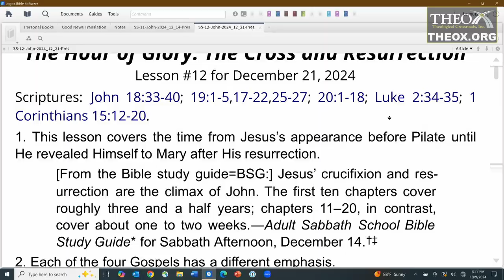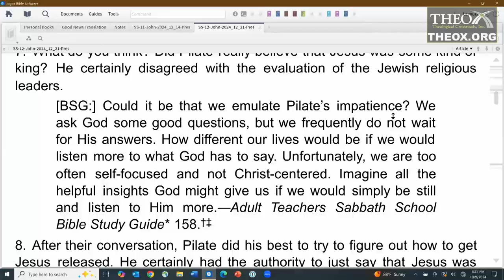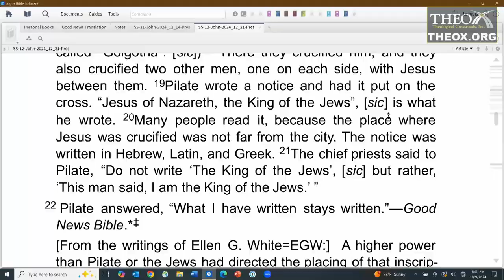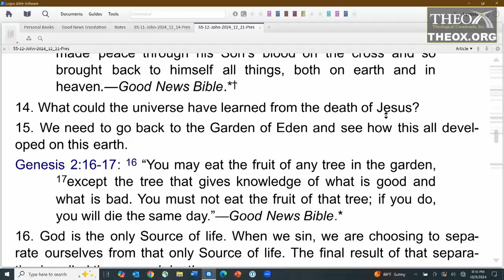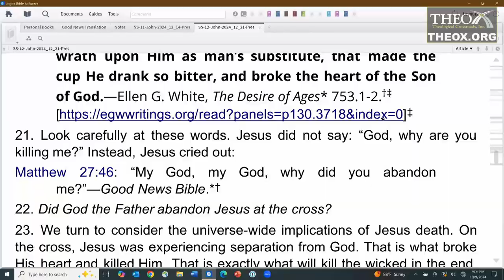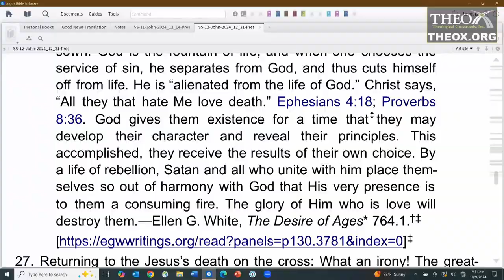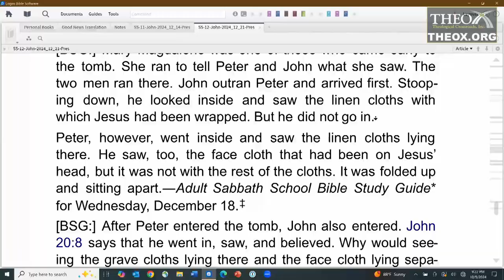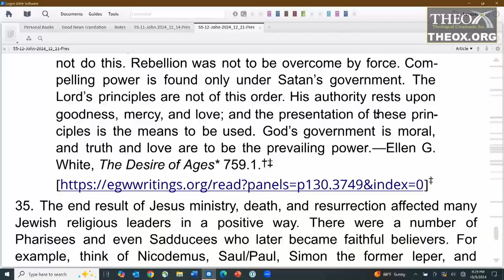12. The Hour of Glory: The Cross and Resurrection (December 21) Sabbath School 2024 Gospel of John